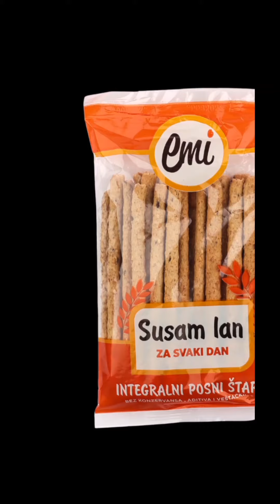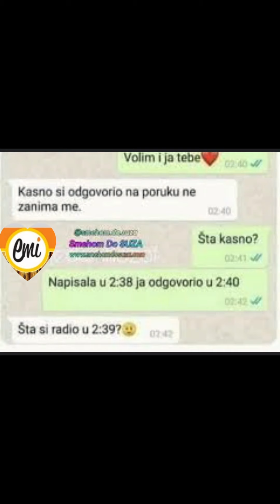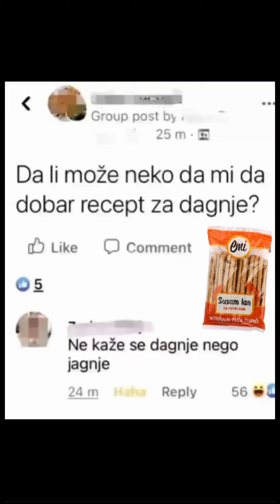Zanimljivi vicevi top 1 hahahah 1/10 😂🤣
Tvoja komshika

Naš kanal je tvoja doza smeha! Ovde ćete pronaći najbolje viceve, smešne anegdote i humorističke priče. Pridružite se zabavi i pretplatite se za redovne doze smeha!"